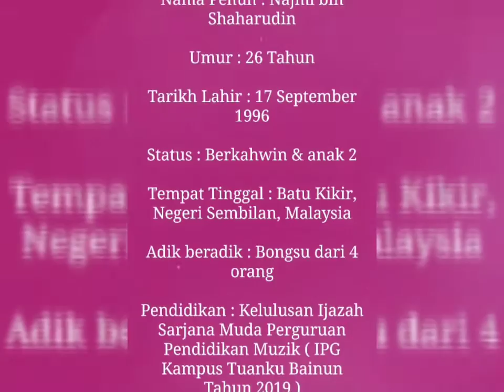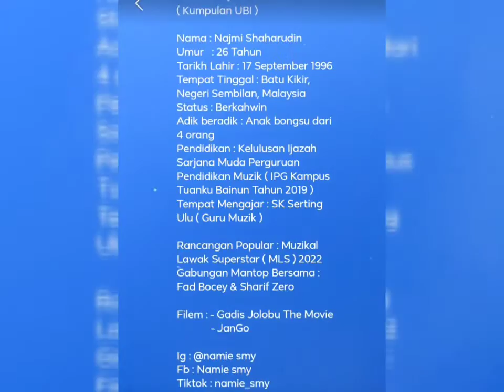Namie Smy aka Namie Ubi Muzikal Lawak Superstar 2022